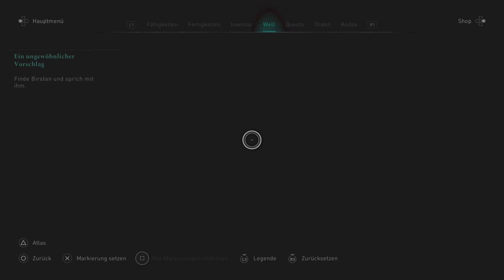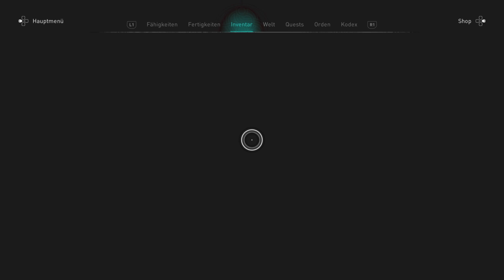Assassin's Creed Valhalla Platin-Let's-Play #96 | Der Preis der Weisheit (deutsch/german)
Havi konnte den Met beschaffen und Suttung besiegen. Allerdings stellt sich ihm auf dem Weg zu Mimirs Quelle nun auch noch Loki in den Weg.